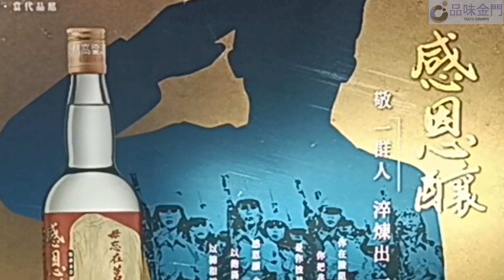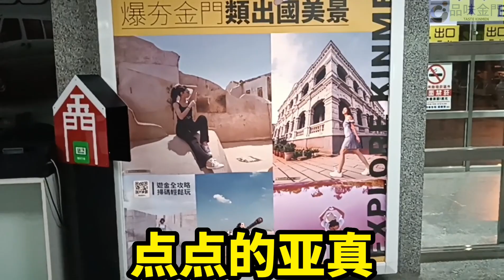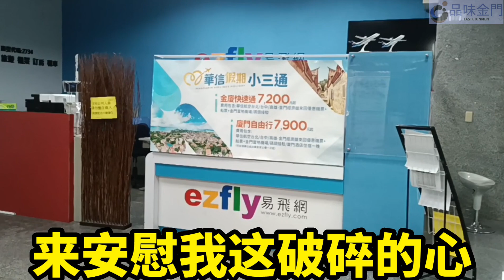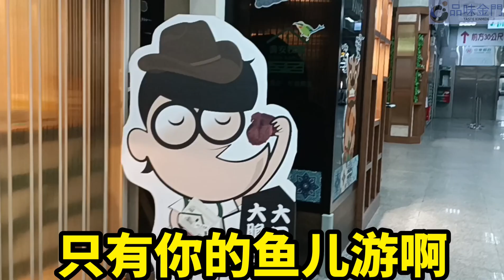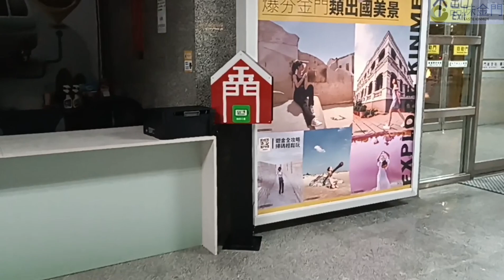秋水伊人 姚蘇蓉 | 金門夢 | 品味金門工作室 製作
本頻道僅為宣傳推廣優秀音樂作品 若喜歡他們的音樂請購買歌曲支持 音樂版權為歌手本人及其音樂公司所有，本頻道僅提供試聽，宣傳推廣，請選擇正版購買管道支援音樂人。
如版權方認為該影片有侵犯的行為，請與本頻道聯繫，本頻道將會徹底刪除該部影片。